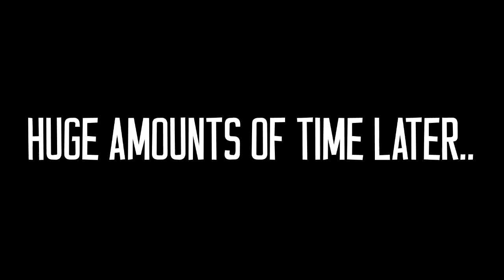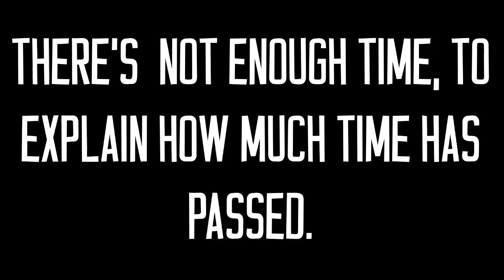STRANDED RAFT FINALE! - JIMMY'S STRANDED?! (Real Life Skit)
Hope you all enjoy this short little funny skit. I decided to end the series short for a couple of reasons. One being that, the map is actually really hard, completing these challenges will take forever & we haven't got forever. My second reason following straight onto that being we have Area 32 coming up which we need schedule space for. BUT i do hope you have enjoyed the short series, we've loved doing it. Anyway, thanks guys! :D